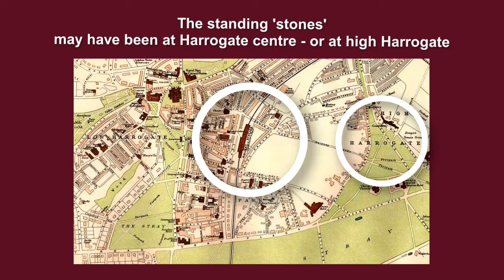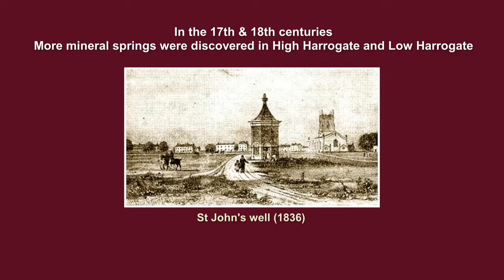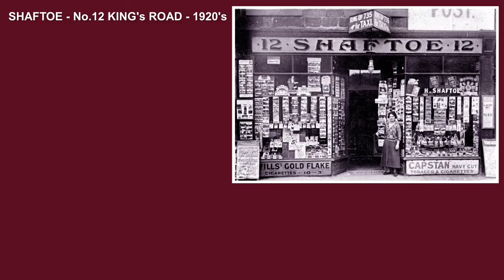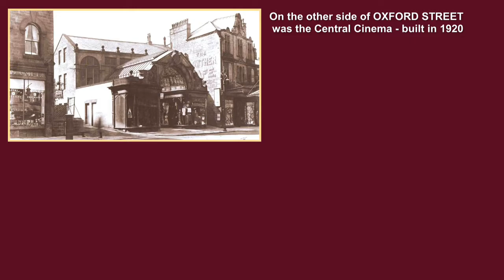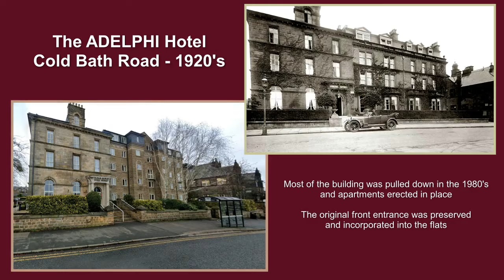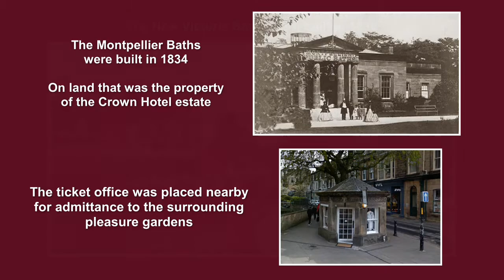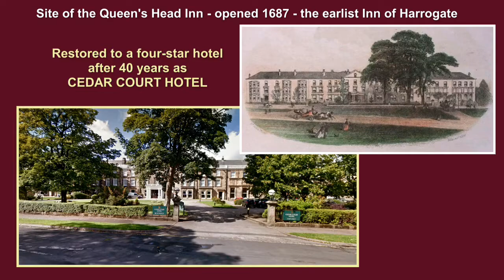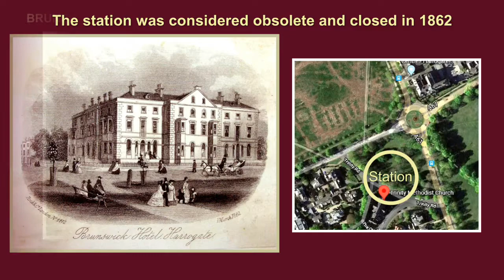HARROGATE Past & Present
There is a mountain of history on Harrogate, so no doubt i have missed a few famous hotels and springs in this short 20 minute showing - but it would of taken hours to complete ;-)
So I have just picked a few of the interesting little bits of it's history.